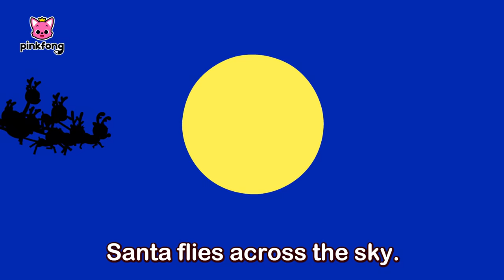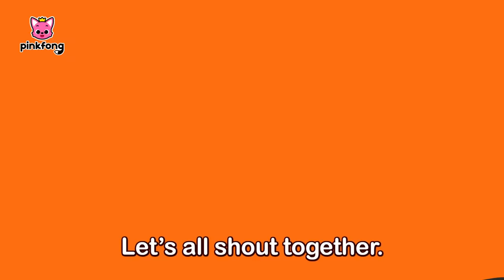[Best of the Best] 🎄Have a Holly Jolly Christmas | Christmas Carol | Compilation | Official Pinkfong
🎄✨ Holidays are coming! ✨🎄
It’s time for hot chocolate ☕, a cozy fireplace 🔥, and some magical Christmas carols 🎶
Only the Best of the Best Christmas playlist from Pinkfong 🎅🎵❤️

You're watching "🎄Have a Holly Jolly Christmas | Christmas Carol", an educational and interactive  series prepared to you by Pinkfong!

⭐️Time Stamp⭐️
00:00:00 Happy Happy Christmas
00:02:25 Have You Ever Seen Santa's Beard?
00:03:42 Baby Shark’s 12 Days of Christmas
00:07:30 Clay Christmas Sharks
00:08:40 A Shark Christmas Together
00:10:18 Santa Comes Down Chimneys
00:11:32 The Santa Song
00:12:48 We Wish You a Merry Christmas
00:14:39 Happy Happy Christmas
00:16:55 Clay Christmas Sharks
00:18:05 Baby Shark and the Snowman's Carol
00:20:35 Knock, knock, Baby Shark’s Christmas
00:22:45 Jingle Bells Band
00:25:38 Shark Cantata
00:27:25 Special Christmas Presents with Baby Shark
00:30:47 Baby Shark vs Gingerbread Man
00:32:22 We Wish You a Merry Christmas
00:33:58 Happy Sharksmas
00:36:28 Knock, knock, Baby Shark’s Christmas
00:38:37 Baby Shark and the Snowman's Carol
00:41:08 A Shark Christmas Together
00:42:48 Baby Shark vs Gingerbread Man
00:44:23 Christmas Shark Family Elves
00:47:30 Shark Cantata
00:49:16 Christmas Special_Baby Shark, Baby Shark! Yes, Pinkfong!
00:51:36 Christmas Hide and Seek with the Shark Family
01:02:47 A Christmas Carol
01:07:59 Baby Shark in Winter Time
01:11:03 Shark Cantata
01:12:51 We Wish You a Merry Christmas
01:14:41 Christmas Shark Family Elves
01:17:48 Baby Shark the Red-Nosed Shark
01:22:07 Spot the difference - Christmas Sharks
01:23:28 Hide and Seek Christmas Presents and Baby Shark
01:26:39 Shark Cantata
01:28:26 Have You Ever Seen Santa's Beard?
01:29:43 Christmas Every Day
01:34:07 Baby Shark vs Gingerbread Man
01:35:42 Christmas Sharks
01:37:10 Clay Christmas Sharks
01:38:20 Police Car and Santa’s Gifts
01:39:40 Happy Sharksmas